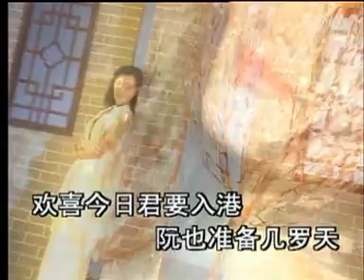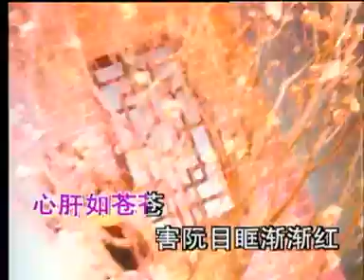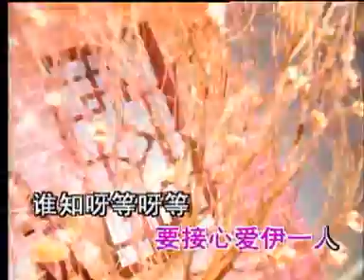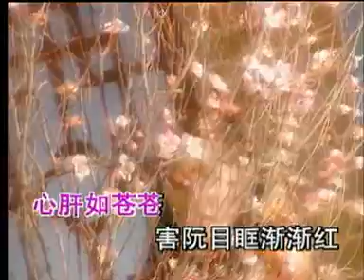[小凤凤] 等无你一人 -- 福建经典老歌 (Official MV)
小凤凤 -- 福建经典老歌 (Official MV)